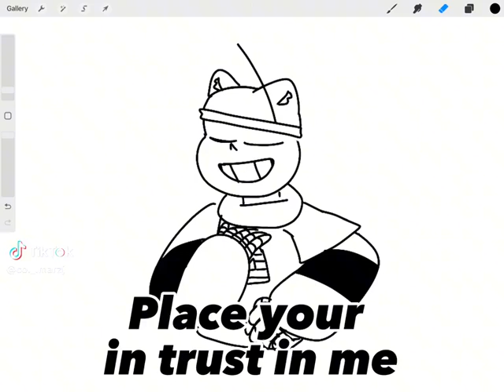co sans made this he joined me